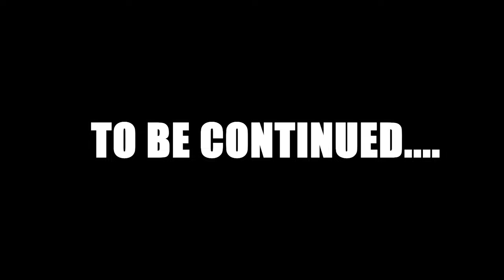Discover the Hidden Wonders of Kuala Lumpur's Twin Towers In Malaysia 🇲🇾/EXTRAORDINARY Vlog .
Join us for an exclusive tour inside the iconic Twin Towers Kuala Lumpur, where we unveil never-before-seen secrets and hidden gems of this architectural marvel. Discover the fascinating history, unique design elements, and the incredible stories that make the Petronas Towers a symbol of Malaysia. From breathtaking views at the Skybridge to the innovative technologies used in its construction, this video takes you behind the scenes to explore what lies beyond the public areas. Whether you're a travel enthusiast, architecture lover, or just curious about Kuala Lumpur's skyline, this deep dive into the Twin Towers will leave you amazed.